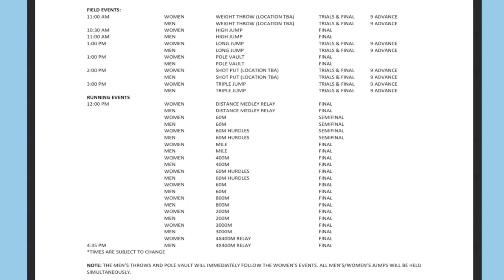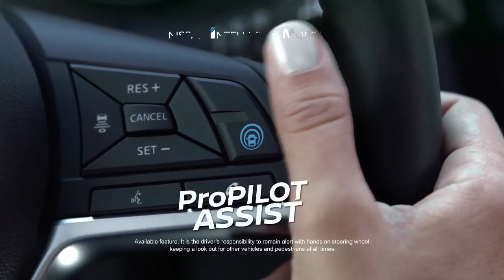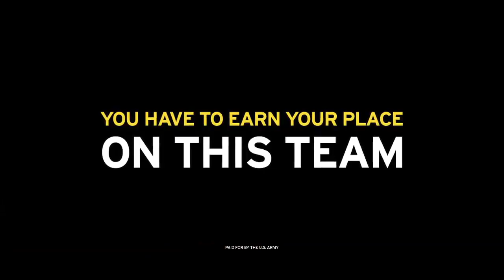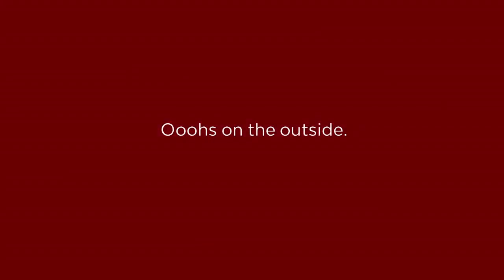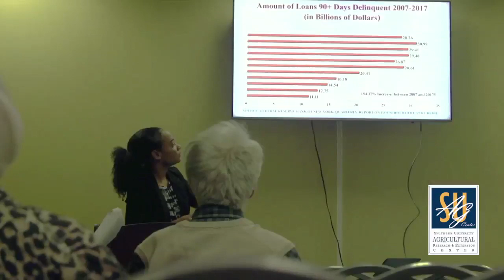Overtime with AD Roman Banks, Jan 15, 2020 - SU Athletics